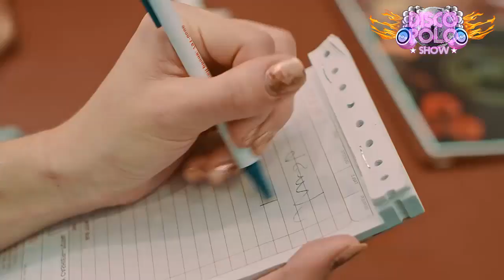Program DISCO POLO SHOW odc.9 - WYJĄTKOWI GOŚCIE SPECJALNI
W PROGRAMIE WZIĘLI UDZIAŁ TAKIE ZESPOŁY JAK :
-JUNIOR
-FOCUS
-PLAYBOYS